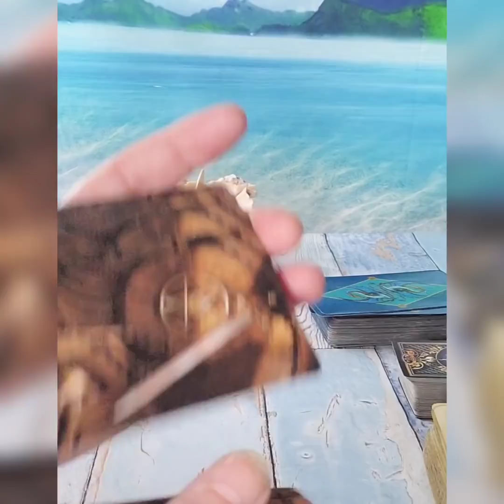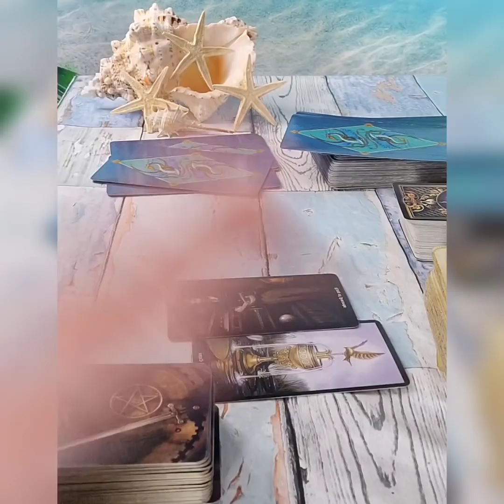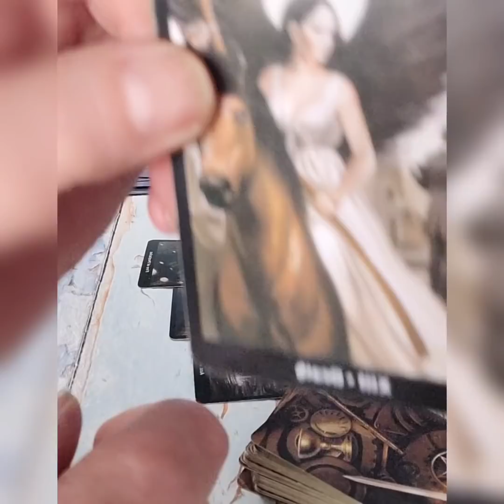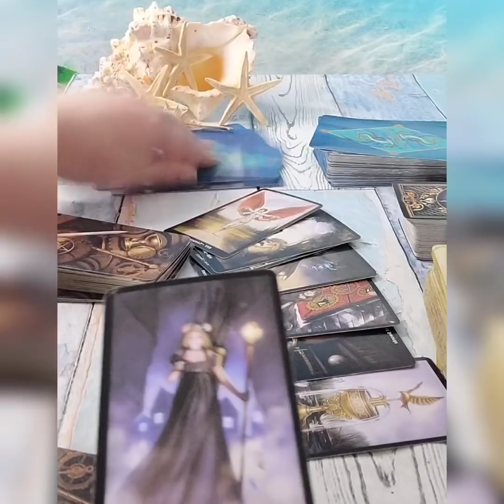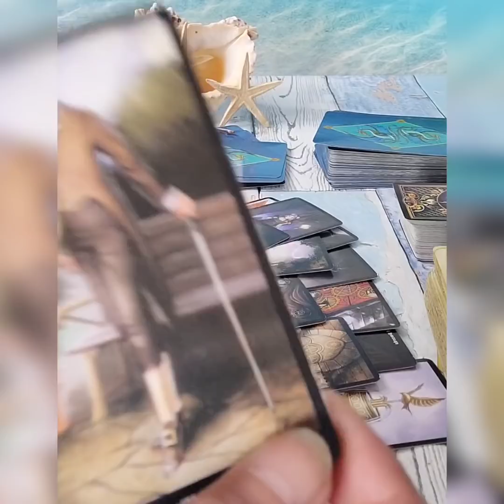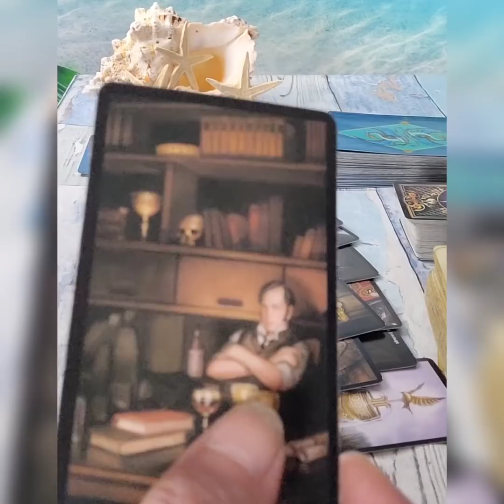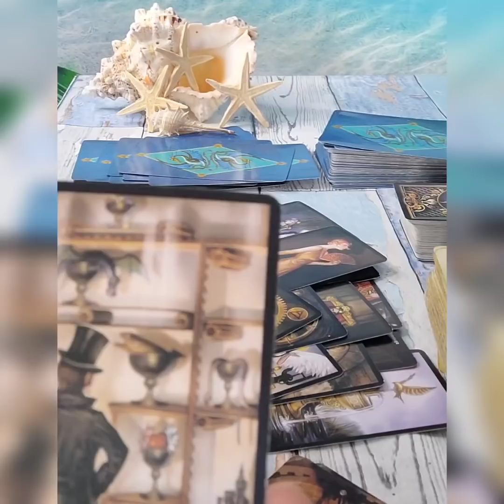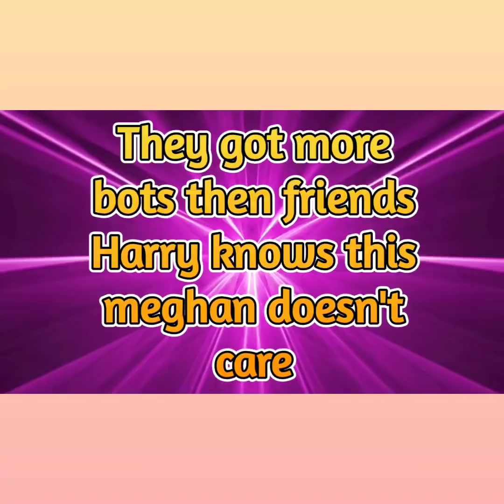BOTS GOING ON MEGHAN